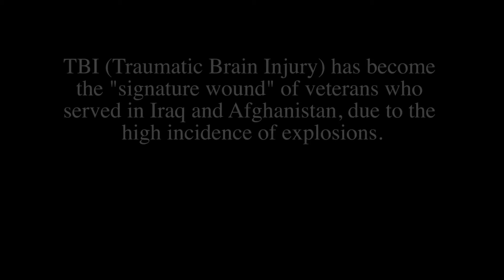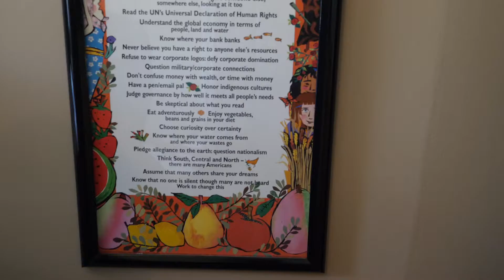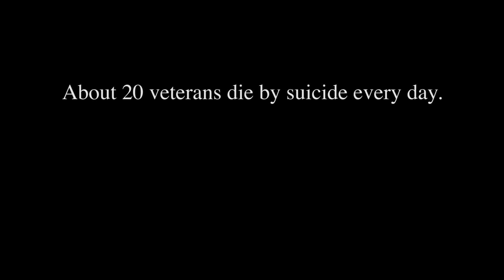Melissa Gertz, 2018 Russ Berrie Making a Difference Honoree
Melissa Gertz, Making a Difference honoree and founder of Community Justice Center in Trenton, NJ, shares her story and how Community Justice Center helps disabled veterans get the benefits they've earned.